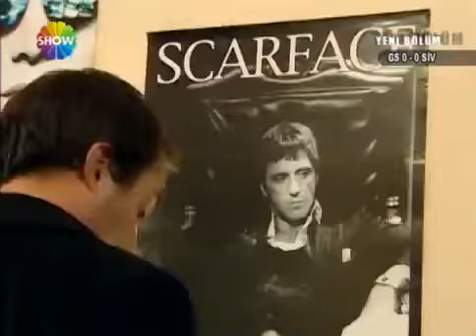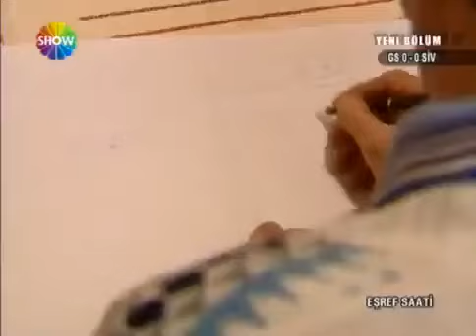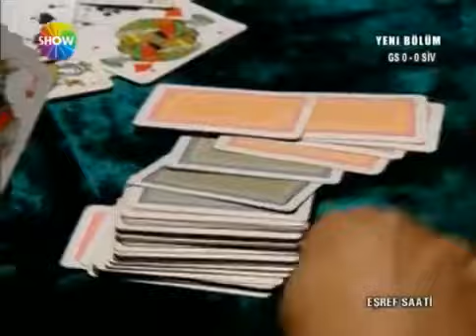Eşref Saati 9. Bölüm [Show TV]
9. Bölüm Özeti :

Kahvelerine talip olduğunu duyan Eşrefler, bu işi daha sıkı takip etmeye karar verirler. Satılan evlerle Sarı Eşref, kiralanan evlerle Kara Eşref ilgilenecektir. Eşrefler bu sayede mahallenin şifrelerini de çözmeye başlarlar. Alemdar Ağa'nın yeğeni Turgay da boş durmaz, Eşrefleri birbirine düşürmek ve kahvelerini alabilmek için yaptığı planı devreye sokar. Kızlar cephesinde ise Reyhan ve Ceylan'ın arasına kara kedi olarak Feraye girer. Eşreflerin kara sevdası da bacılar arasındaki bu çatışmadan nasibini alacaktır. Yadigar ise Şadiye ve oğlu Sebati'nin arasına hakem olmaya karar verir, ama ortalığı daha da karıştırır. Eşref Saati, yine bol kahkahalı bir bölümle bu akşam ekranlarda olacak…